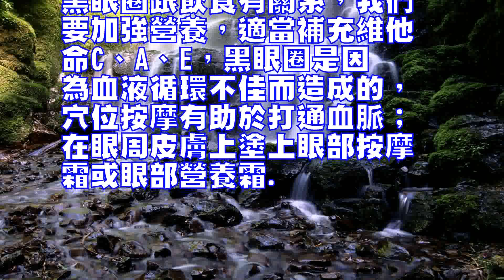去黑眼圈最有效的方法去黑眼圈的方法有冰敷和按摩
0
去黑眼圈最有效的方法，每
一個人都不希望自己每天早
上起床就有大大的熊貓眼，
有黑眼圈就會給人一種還沒
睡醒的感覺，那麼你知道怎
麼去黑眼圈嗎？

以下就是奇麗小編為你講述
去黑眼圈的方法有冰敷和按
摩.冰敷用冰袋敷在眼睛上
，或者泡過冰水的冷毛巾也
可。

冰敷有助於眼部周圍血管收
縮，迅速消除眼睛腫脹，抑
製眼部皮膚充血。

綠茶包泡過的綠茶包濾乾後
（一定要濾乾）放在冰箱凍
櫃中20分鐘，取出敷在眼
睛上。

綠茶包不但有冰袋的功效，
有助於眼部肌膚血管收縮，
綠茶中的兒茶素還能促進眼
部血液循環。

保持充足的睡眠相信大家也
知道了，睡眠不足，眼部過
度疲勞，眼部血流速度會變
比較緩慢，紅血球細胞供氧
不足，二氧化碳及代謝廢物
積累過多，形成慢性缺氧，
造成血液滯留，從而形成眼
部色素沉著，出現“熊貓眼

保持充足的睡眠及正確的仰
臥睡姿，勝過多種護理方法

飲食黑眼圈跟飲食有關系，
我不用說相信大家也知道了
吧。

所以，我們要加強營養，適
當補充維他命C、A、E。

如芝麻、花生、黃豆就含大
量維生素A，對消除黑眼圈
頗具功效。

飲食中要多吸收蛋白質、脂
肪、胺基酸及礦物質，多吃
雞蛋、瘦肉、豆製品等。

這也是一種根治的方法，勝
過多種產品。

穴位按摩：黑眼圈是因為血
液循環不佳而造成的，穴位
按摩有助於打通血脈；在眼
周皮膚上塗上眼部按摩霜或
眼部營養霜。

用無名指按壓童子廖(在眼
尾處)、球後(下眼眶中外
1/3處)、四白(下眼眶
中內1/3處)、睛明(內
眥角內上方)、魚腰(眉正
中)、迎香(鼻翼外側)，
每個穴位按壓3--5秒後
放鬆，連續做10次。

用中指和無名指(中指放在
上眼瞼，無名指放在下眼瞼
)輕輕地由內眥向外眥輕拉
按摩，連續10次。

用食指、中指、無名指指尖
輕彈眼周，3--5圈；冷
熱交替敷毛巾去除黑眼圈將
一條熱毛巾敷在眼部，包括
兩側的太陽穴；要確定完全
覆蓋眼睛四周，大約敷20
分鐘，毛巾的熱力會促進血
液流通，接著再用冷毛巾敷
一分鐘，讓毛孔收縮，然後
塗上眼霜。

同時可配合穴位按摩加快血
液回圈，用中指由上眼瞼內
部向外按壓至太陽穴，再由
太陽穴沿著下眼瞼按壓至眼
瞼與鼻梁相接處，來回幾次
可有效促進眼周圍的血液回
圈；再用無名指按在眼尾或
鼻翼兩邊的穴位上，大約3
~5秒鐘後放鬆，連續做1
0次。

對於怎樣消除黑眼圈，就可
以解決您的煩惱了。

用專門的化妝產品這點我就
不多說了（說多了有打廣告
之嫌，但也是一種方法），
去問問相關的專業人士，相
信TA們會給你推薦的。

以上就是奇麗小編為你介紹
的去黑眼圈最有效的方法，
黑眼圈跟飲食有關系，我們
要加強營養，適當補充維他
命C、A、E，黑眼圈是因
為血液循環不佳而造成的，
穴位按摩有助於打通血脈；
在眼周皮膚上塗上眼部按摩
霜或眼部營養霜.